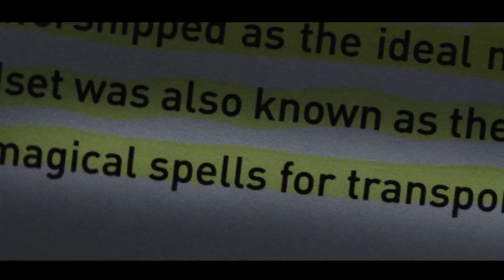Soldier Gets STUCK In Time Loop, Dies 250 Times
Boss level (2020)

The movie begins with Roy Pulver was once a member of the Delta Force, but he now finds himself ensnared in an unusual predicament. Each morning, he awakens to discover that it is the same day all over again, a bewildering repetition that has occurred for the 139th time. When he meets his demise, the day resets, and he must commence anew.

Frank Grillo as Roy Pulver, Mel Gibson as Colonel Clive Ventor, Naomi Watts as Jemma Wells, Will Sasso as Brett, Annabelle Wallis as Alice, Sheaun McKinney as Dave, Selina Lo as Guan Yin, Michelle Yeoh as Dai Feng, Ken Jeong as Chef Jake, Meadow Williams as Pam, Mathilde Ollivier as Gabrielle (credited as Mathilde Olliver), Rio Grillo as Joe, Armida Lopez as Esmerelda the Chauffeur, Buster Reeves as Mr. Good Morning, Eric Etebari as Roy #2, Quinton 'Rampage' Jackson as German Twin #1, Rashad Evans as German Twin #2, Joe Knezevich as Driver, Adam G. Simon as Loudmouth (credited as Adam Simon), Melanie Kiran as Guest, Rob Gronkowski as Gunner, Thomas Dewier as Huey Pilot (credited as Tom Dewier), Aaron Beelner as Kaboom, Travis Gomez as Pedro, Michael Tourek as Smiley, John Cenatiempo as Patrolman, Brendan Johnston as Armed Sentry Guard, Rigan Machado as Cop, Adetinpo Thomas as Stunned Woman Bmw (credited as Adetnpo Thomas), recap, movie recap, film recap, story recap, 10 minute recap, 15 minute recap, cartoon recap, traditional movie recap, film companion, film south, video, recap movie, boss level movie recap, boss lvel movie recap, action movie recap, adventure movie recap, comedy movie recap